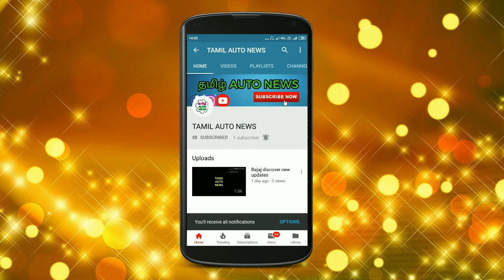TVS Ntorq 125 Race Edition Launched In India || Automobile Tamizha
This video is tvs launched race edition in tvs ntorq scooter.